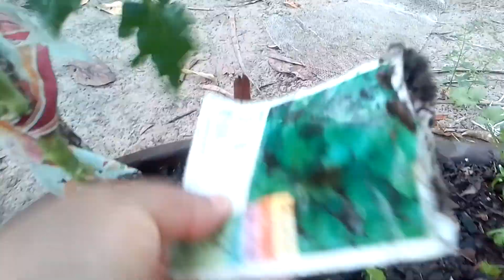Minha pequena horta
Olá pessoal mim chamo Angela e aqui eu mostro um pouco da minha horta e minhas plantinhas e receitas claro que amo também. Seja todos bem vindos espero que gostem dos meus vídeos.

Posto vídeo segunda e sexta feira.